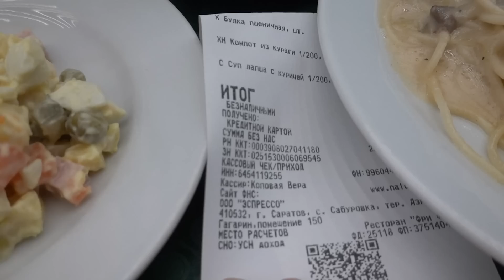Сложный перелет\Отменили самолет\Застряли в Тюмени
Всем привет!!! Да, как вы уже прочитали в названии, перелет нам дался очень не легко. Казалось бы три самолета, для нас с Димой это уже стало просто плевым делом, но не тут то было. По прилету в Тюмень, наш рейс стали задерживать и каждый час задержку продлевали с самого утра и до двух часов дня и в итоге его совсем отменили, перенеся на следующий день. Была дикая усталость и не буду скрывать в начале даже небольшая паника. Я одна в чужом городе, с маленьким ребенком на руках, куда идти? Что делать?